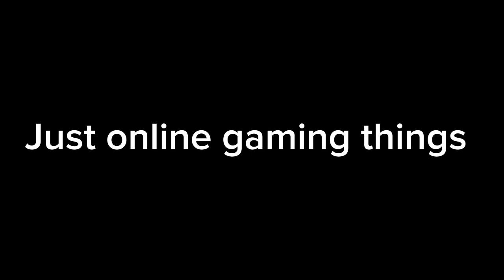Online gaming memes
Just online gaming thing.